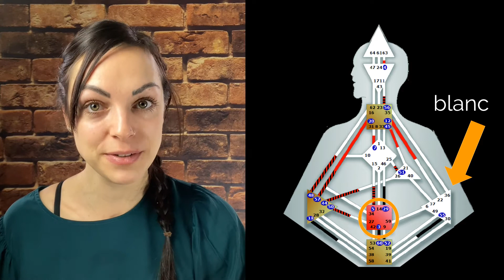Human Design - L'autorité intérieure sacrale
Dans cette vidéo, je vous présente l'autorité intérieure sacrale, qui est la manière dont vous êtes conçu-e pour prendre vos décisions, si votre centre sacral est défini (coloré) sur votre schéma et que votre plexus solaire ne l'est pas. Cette autorité est possible pour les generators et les manifesting generators.

A bientôt,

Florine